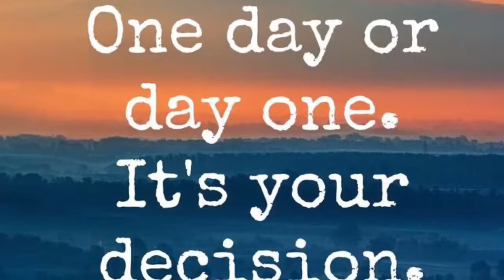How to be authentic